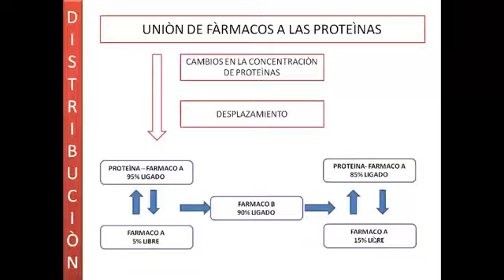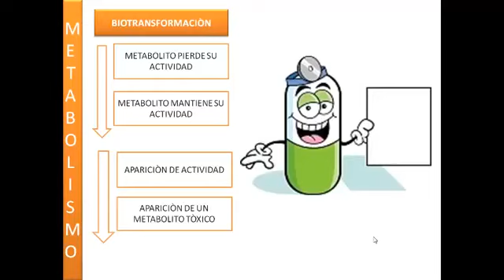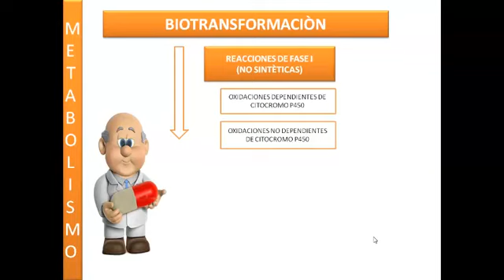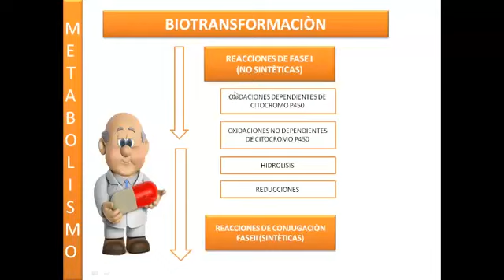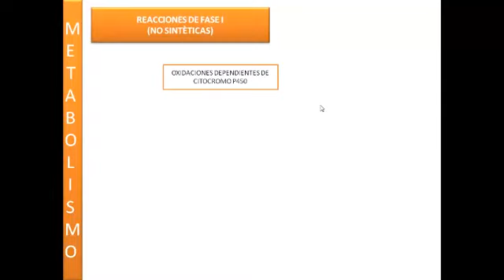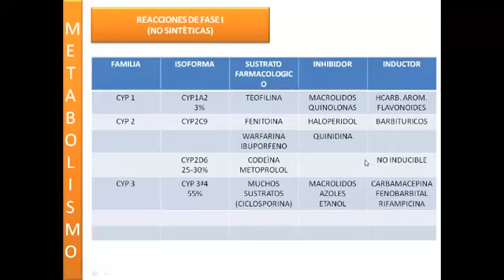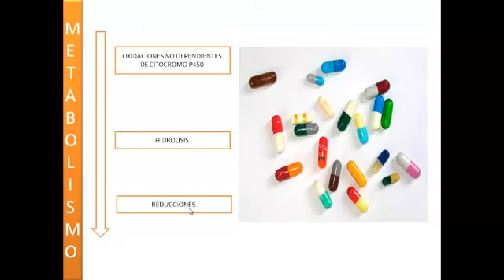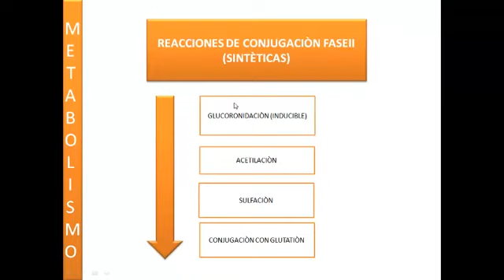FARMACOCINETICA 4 - ACTUALIZADO